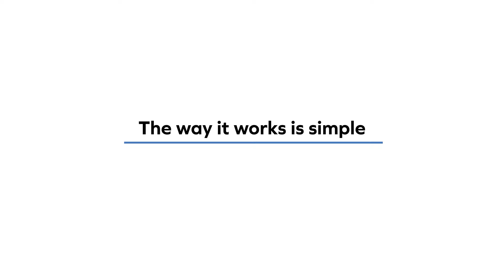Reach a new audience with The Good Boutique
The Good Boutique is a marketplace that connects purpose-driven brands with conscious consumers. We offer a curated selection of sustainable, ethical, and eco-friendly products across different categories, making it easier for consumers to shop in line with their values.

We believe that every purchase can make a positive impact on people and the planet, which is why we handpick a selection of ethical, eco-friendly, and socially responsible products. Our platform offers a hassle-free shopping experience with easy-to-use filters and comprehensive product information, while also providing brands with the tools they need to grow their business sustainably. With features such as detailed analytics, SEO guidance, and social media promotion, we help purpose-driven brands reach more customers, increase their sales, and make a difference in the world.